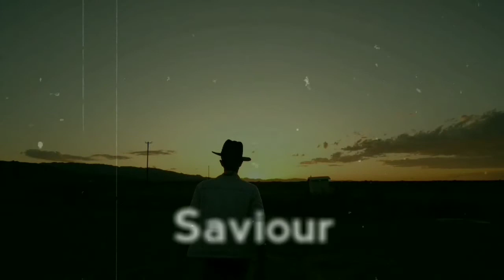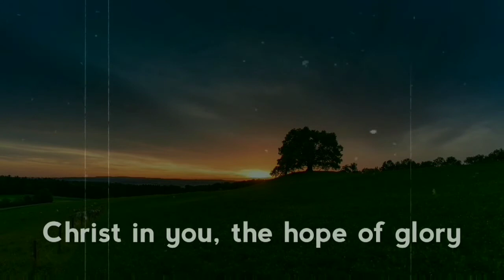Perfect peace, perfect assurance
There's no peace on earth, there is peace in Christ